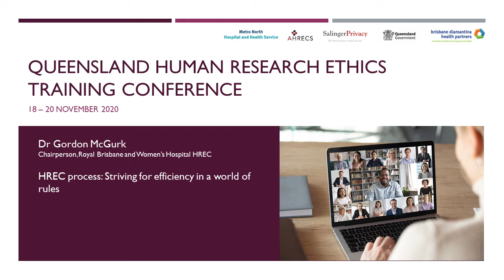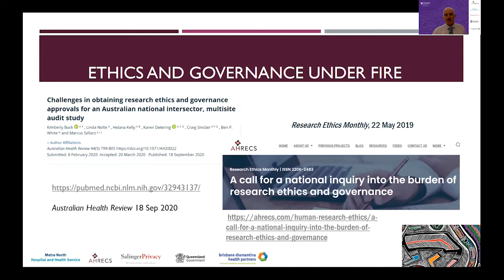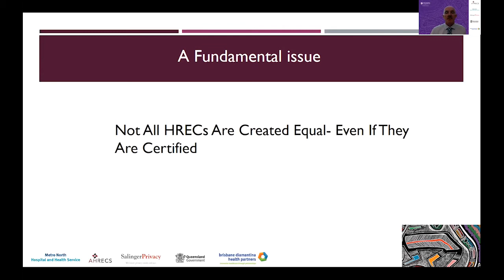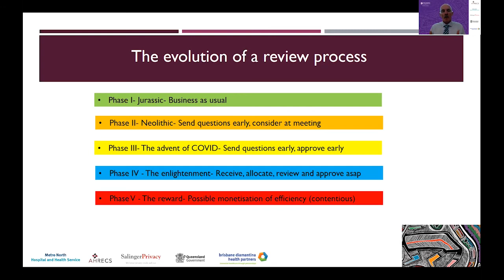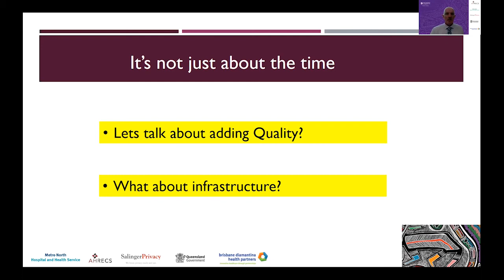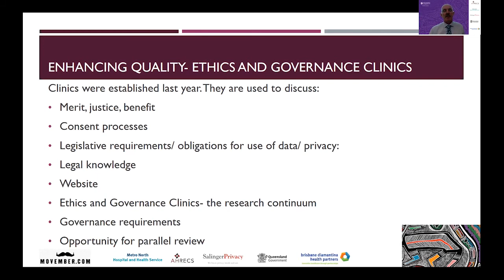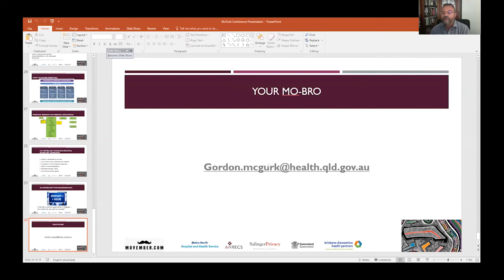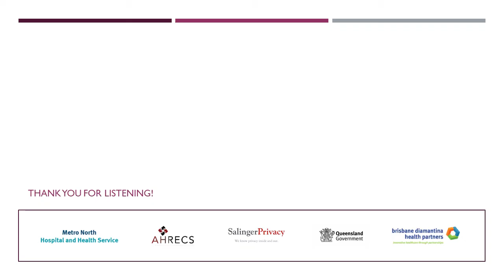HREC Conference 2020 - Gordon McGurk - HREC Processes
At the HREC Conference in November 2020, Dr Gordon McGurk, Chairperson Royal Brisbane and Women's Hospital HREC, discusses the 'HREC processes: Striving for efficiency in a world of rules'.